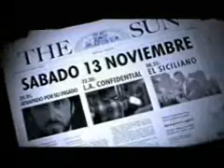Calle 13 - Autopromoción - Fin de semana negro (2004)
Autopromoción con las películas que el canal Calle 13 emitió en noviembre de 2004 dentro de un especial de cine negro.